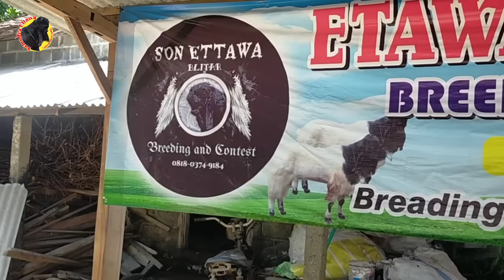Deretan kambing harga ekonomis❗ Bakalan jantan calon driwul sampai kambing dara harga ekonomis ada